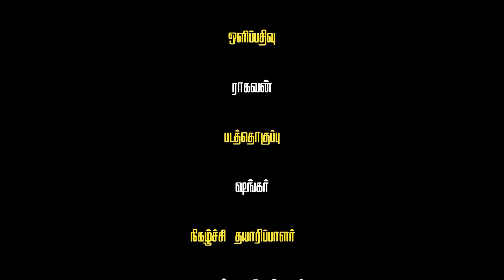விட்டக்குறை தொட்டக்குறை வள்ளலார்